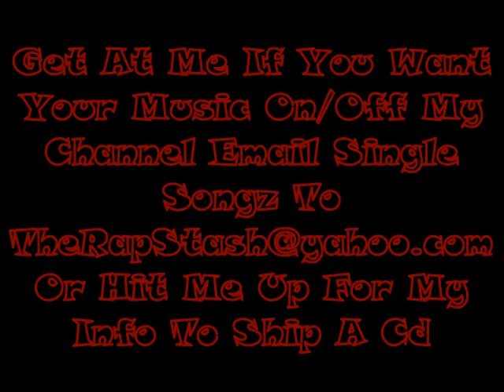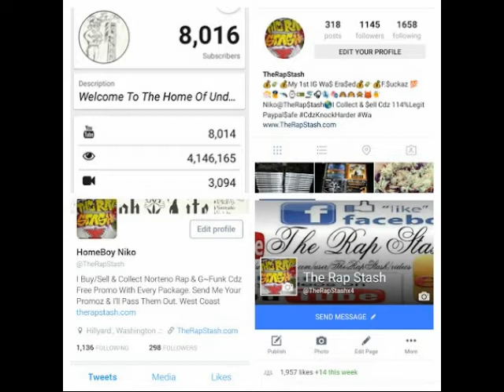To The Dome By Brown Bomber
Seahorse Records & Face The Music Records Presents
Valley Thugs By Brown Bomber
831 Salinas California Norteno Rap Album (2002)